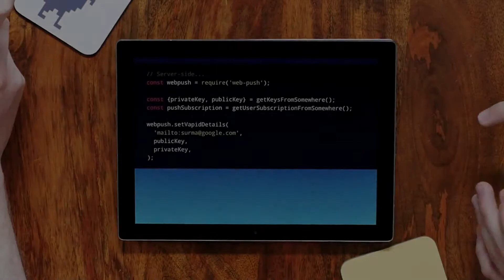How to Pronounce Vapid (Real Life Examples!)